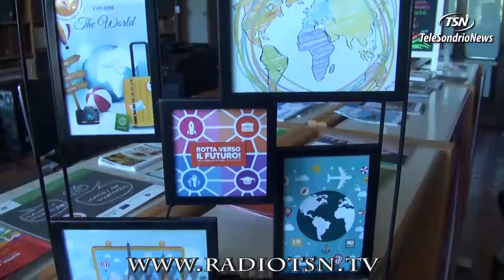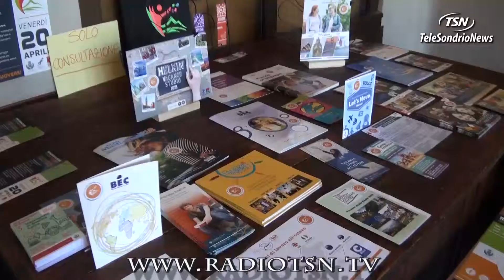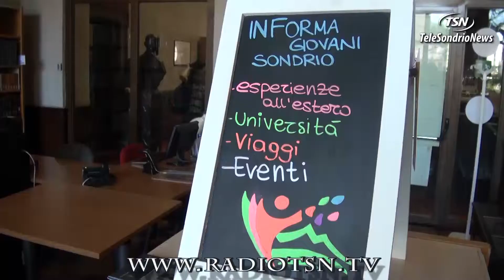Vento di novità per l'Informagiovani